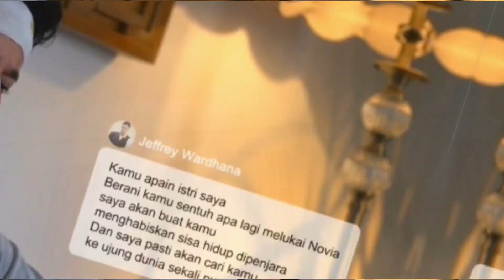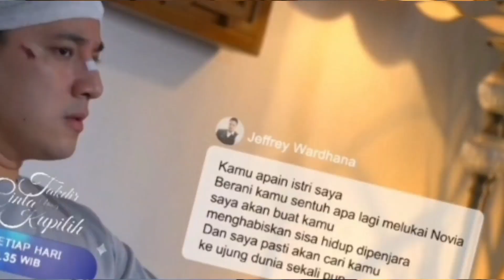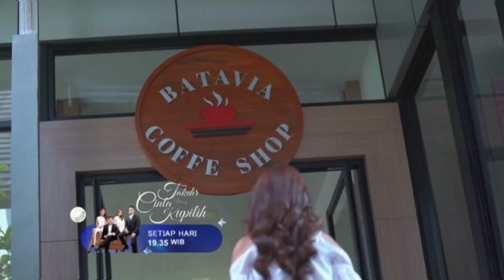TRAILER FULL TAKDIR CINTA YANG KUPILIH KAMIS 28 SEPTEMBER | JEFREY ANCAM KERAS MIKE...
trailer full takdir cinta yang kupilih
jefrey ancam Mike